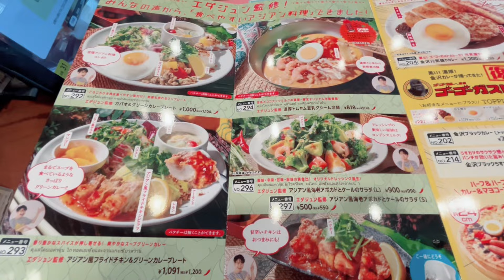【ガスト飲み】女ひとりガストで酒を飲む。ハッピーアワーで豪遊。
梅雨もあけてめっちゃ暑くなってきましたね！
暑さ＋湿気で汗が止まらない(+_+)
今年も暑い夏を乗り越えましょう〜！
皆さん熱中症にはご注意を(-人-)